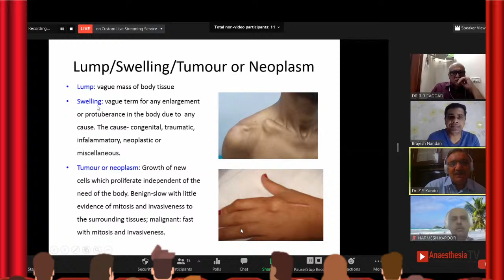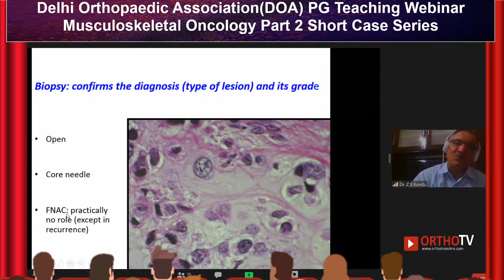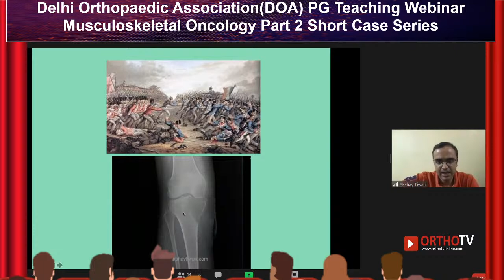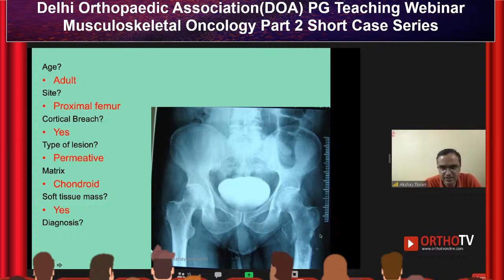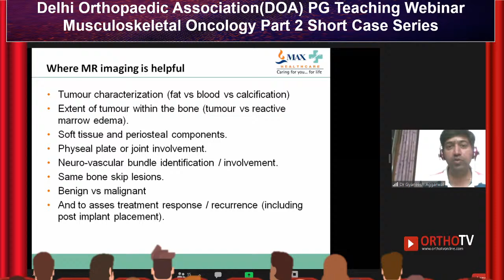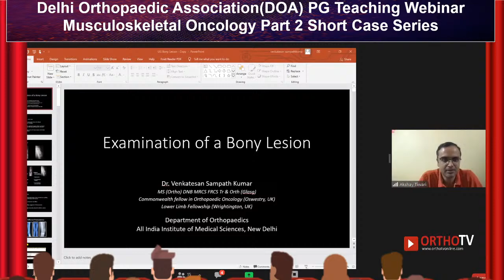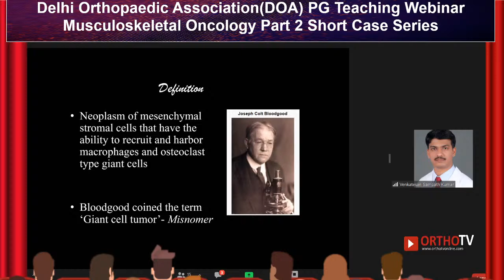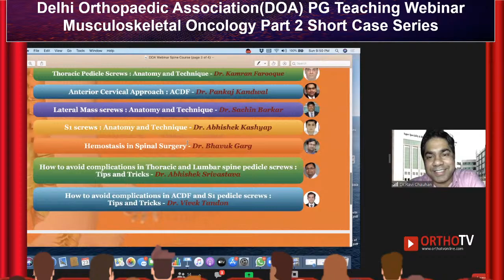Delhi Orthopaedic Association(DOA) PG Teaching Webinar Musculoskeletal Oncology Part 2 Short Case Se